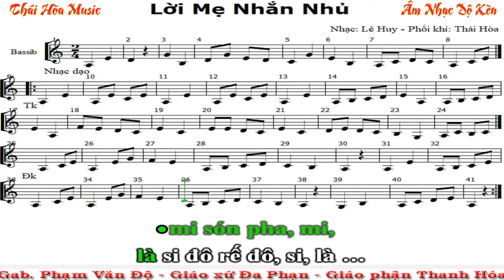009.e. Lời Mẹ Nhắn Nhủ (Ngợi Ca Đức Mẹ) – Bassib (Dùng khóa G) – Độ Kèn – Âm Nhạc Thái Hòa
(Mến tặng đội kèn em Nguyễn Dung “Nam Định” – Mến tặng các đội kèn yêu quí)
* Phiên bản này (009) gồm 5 clip: Clip tổng + Altotsax + Trumpet, Clip Baritone và Clip Bass.
* Ghi chú: Kí hiệu trong bài: Đk – là câu Điệp Khúc, Tk - là câu Tiểu Khúc  là câu 1, câu 2 hoặc câu 3,… Dấu II:   :II là dấu nhắc lại. Dấu Coda (hình tròn có dấu cộng) là kí hiệu dùng để kết bài, khi nào kết bài thì ta bỏ đoạn nhạc ở giữa (ở trong 2 dấu) và đọc câu kết cuối cùng, tức là đọc đến chỗ xuất hiện CODA lần 1 rồi bỏ đoạn nhạc đọc tiếp chỗ CODA lần 2 đến hết,…
* Danh sách phát này gồm các bản nhạc - Các bè của một dàn kèn được phối khí đơn giản nhất và dễ thổi nhất có thể. (Bè Bass tôi dùng khóa Son cho mọi người dễ đọc). Đây là nơi lưu trữ một số bản nhạc tôi phối khí để tặng các bạn, nhằm thuận tiện cho việc tự học của các bạn. Các bạn vào đây để nghe bài (bè) của mình. Hoặc  tải bè của mình về điện thoại sẽ tiện cho việc học nhiều nơi không có tín hiệu mạng Internet.
* Cách học hiệu quả:
- Chia bài thành những câu rất nhỏ, chỗ mà ta lấy hơi (Khoảng từ 2 đến 5 hoặc 6 ô nhịp,… lấy chỗ ngân dài làm chỗ hết câu), khi đọc ta luôn giữ nhịp cho mình bằng cách gõ nhẹ theo phách – theo nhịp hoặc dập bàn chân nhẹ theo phách theo nhịp.
- Đọc câu 1 nhiều lần. Thuộc câu 1 rồi sang câu 2 tiếp theo. Thuộc câu thứ 2, ta ghép câu 1 và câu 2 nhiều lần thật kĩ. Đọc hòa với nhạc.
- Tập đọc sang câu 3, thuộc câu 3 rồi ta lại ghép từ đầu (1+2+3). Đọc nhiều lần cho kĩ rồi ta tiếp tục sang câu 4. Thuộc câu 4 rồi ta ghép từ đầu (1+2+3+4). Được rồi ta tiếp tục sang câu 5, Thuộc câu 5 rồi ta ghép 1+2+3+4+5. Kĩ 6 câu rồi ta để đó, tập sang câu 6, ghép từ đầu, …
- Chúng ta học kiểu cuốn chiếu, đến đâu thuộc đến đó các bạn nhé. Nói và thấy thế thì cho là rất cầu kì, rất lâu nhưng thực tế học kiểu này sẽ nhanh thuộc, nhanh gấp 10 lần các bạn đọc tràn lan cả bài các bạn ạ.
- Các bạn cố gắng học tập kĩ, đọc thuộc nhuần nhuyễn, thổi trơn tru nhuần nhuyễn càng nhiều lần càng tốt các bạn nhé. Nhất là những chỗ khó ta càng phải thổi riêng chỗ đó kĩ nhiều lần hơn.
* Bè Altosax và Trumpet thường là bè chính (thường đi chung giống nhau) nên dễ học. Nhạc trưởng lưu ý đọc kĩ bè cho anh chị em bên Baritone – Tenol – Trombone – Bass. Đây là những bè khó thuộc lòng và khó đọc. Nhất là bè Baritone  cần chăm sóc nhiều nhất.
* Ghi chú: Sau (3 con số) số thứ tự 00x là các âm: a = bản tổng phổ, b = Bản dành cho altosaxophone, c = bản dành cho trumpet, d = bản dành cho Tenol và Baritone, e = Bản dành cho Basib. Như vậy mỗi bài ít nhất có 3 clip. Ví dụ: Tất cả các bài có 3 số ở đầu 001 là bài 1, tất cả các bài có số 002 là bài 2, … Các bài có số 008 là bài số 8,…
* Nếu bạn chưa thông thạo nốt nhạc xin tải bài tập này về làm. Làm 2 hoặc 3 bản chưa thông thì xin hãy làm thêm 2 hoặc 3 bản nữa rồi chắc chắn các bạn sẽ đọc thông nốt nhạc trên khuông nhạc! Khi vỡ bài các bạn không phải ghi tên nốt ở dưới nữa!
* Anh Chị Em nào cần bản nhạc của các bè hoặc cần trợ giúp, trao đổi gì thì xin liên hệ với mình bằng cách gửi Mail, nhắn tin qua FB hoặc Commen ở dưới clip mình sẽ hồi đáp nhanh nhé!
Mến chúc các anh, các chị, các em và các bạn là thành viên các Hội Kèn luôn vui, khỏe. Luôn bình an hạnh phúc và luôn tìm thấy nhiều niềm vui, niềm vinh hạnh trong ơn nghĩa Chúa trong công việc phục vụ nhà Chúa mà ta đang làm – Nguyện xin Chúa trả công bội hậu cho mọi người và gia đình ở đời này và đời sau - Amen!
Độ Kèn xin trân trọng!